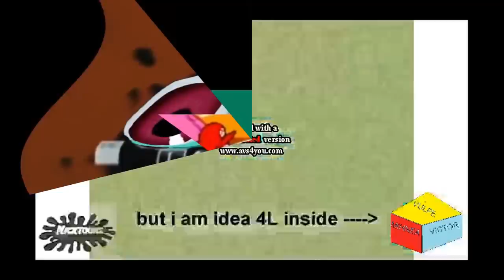My Edited Video